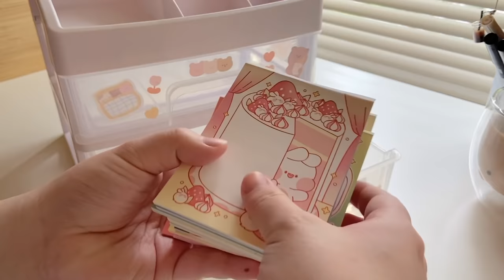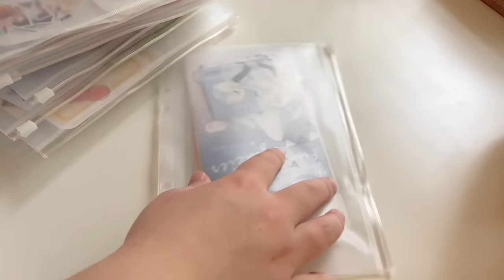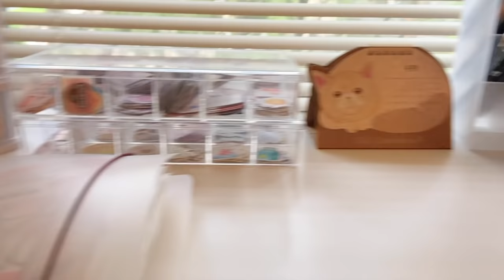🐻*:･ﾟorganizing my stationery + new desk setup! // asmr & lofi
Hi everyone :). Kelsie here... (watch in HD!!)

Hope you enjoyed watching me organize my stationery ! I had a lot of fun decorating my organizers and putting everything together. My new desk setup is so clean and I hope I can keep it clean for at least another week lol. I'm also so happy I managed to get this video out in time haha hopefully I'll be able to upload sometime next week with a new pen pal with me :).

sticker shop is open!!

Organizer links:

Tin boxes
Drawer organizer
Sticker book organizer- ​

Ethnicity?

Filming Equipment?
~ iPhone 11

Editing software?
_ iMovie